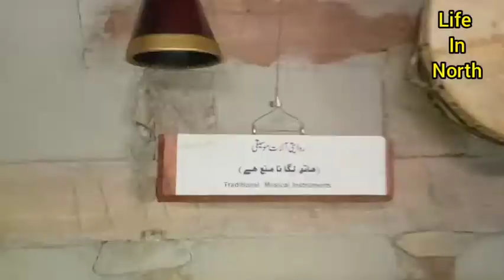tour to Hunza valley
Baltit karimabad Hunza#the most beautiful place in GB.